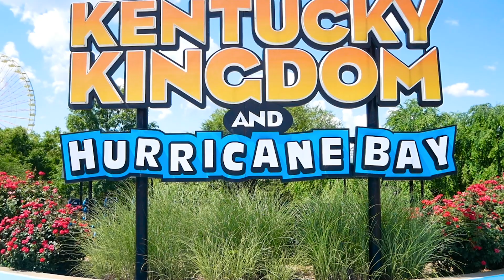Kentucky Kingdom: BRING ON THE STORM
It's no secret Kentucky Kingdom & Hurricane Bay holds some of the world's most thrilling rides and attractions. Here are a few of our favorite shots from the 2020 Season!

2021 Season Passes are ON SALE NOW! ONLY $49.95